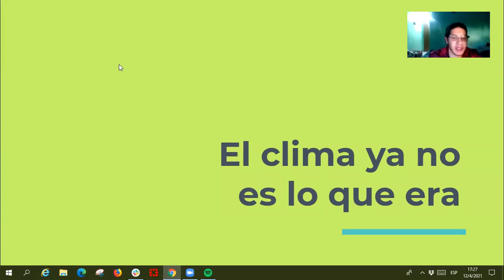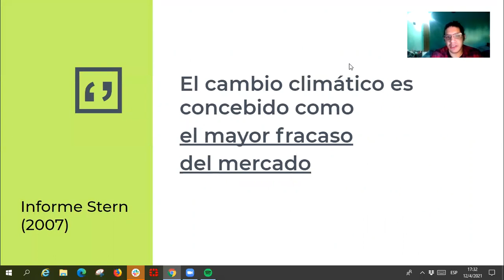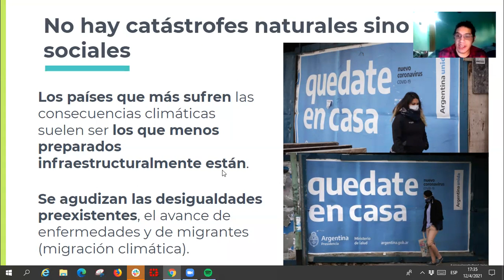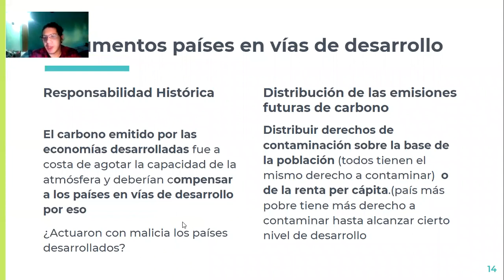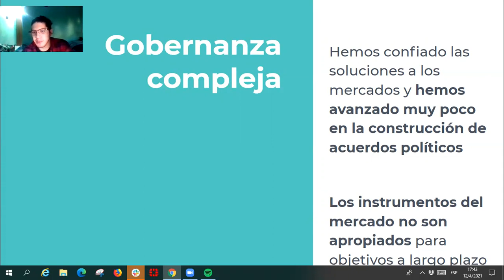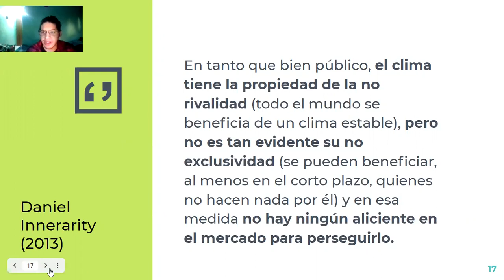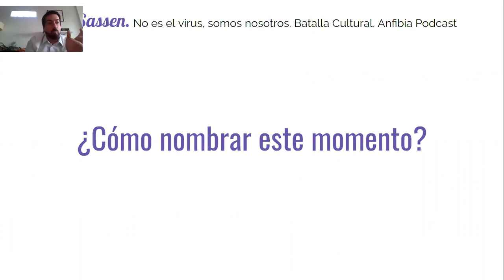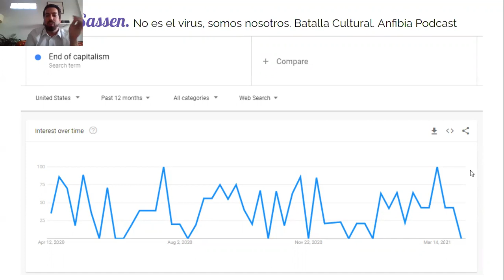[ 21Comision ] Encuentro #04 - Momento Teoría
Un nuevo encuentro donde repasamos la idea de Justicia Climática para Daniel Innerarity y luego ampliamos con el Podcast de Anfibia donde entrevistan a Saskia Sassen.